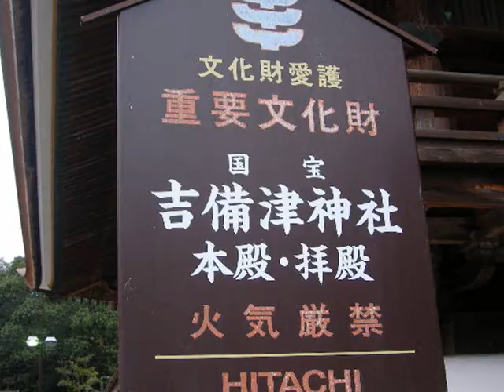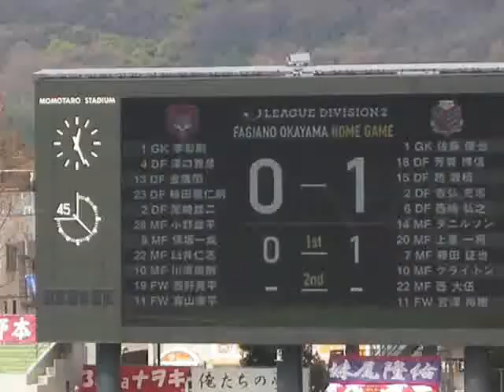09第05節岡山戦。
遠征の記録。